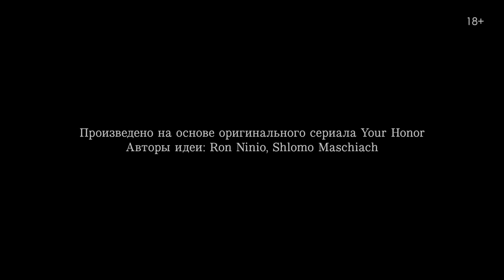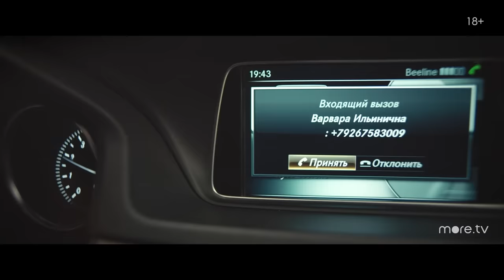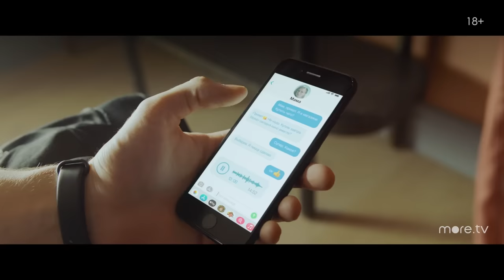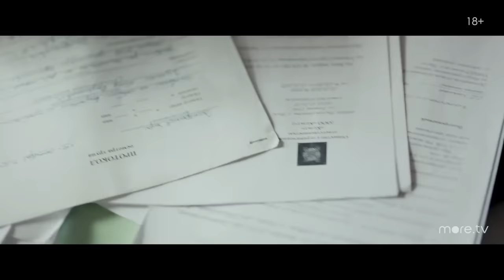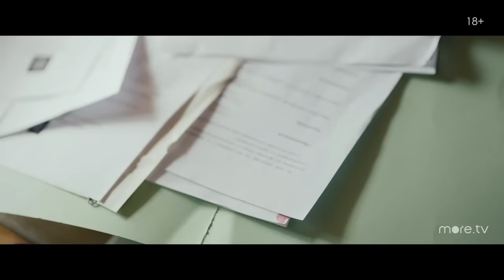Ваша честь | Сериал с Олегом Меньшиковым | 1 серия (2021) more.tv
В центре сюжета «Вашей чести» — влиятельный и принципиальный судья Михаил Романов, чей сын Антон сбивает мотоциклиста и скрывается с места преступления. Романов без колебаний решает отвезти сына в полицию: он должен признаться и понести наказание. Но быстро выясняется, что сбитый мотоциклист — сын одного из самых опасных преступников города, которого Романов собственноручно отправил в тюрьму год назад. Судья понимает, что признаться в аварии означает обречь сына на верную гибель. И он готов на все, чтобы спасти его.

Режиссер: Константин Статский (Мажор, Мост, Закрытая школа)
В ролях: Олег Меньшиков, Владислав Миллер, Алексей Серебряков, Ольга Тумайкина, Даниил Воробьев, Дарья Урсуляк, Ростислав Бершауэр, Гио Пика и другие.